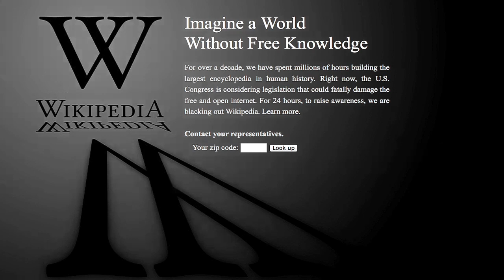Today No Wiki Tomorrow No Internet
A World Without Free Knowledge

For over a decade, the Wikipedia community has spent millions of hours building the largest encyclopedia in human history. Right now, the U.S. Congress is considering legislation that could fatally damage the free and open Internet.

"The Internet has become an important communications tool allowing the free flow of ideas. As introduced in the House and the Senate, SOPA and PIPA would give the Justice Department and courts tremendous power to shut down entire sites. These bills ignore the principles of the First Amendment that require tailored solutions in lieu of across-the-board censorship. Unfortunately, these bills represent terrible precedents for the United States and the world."

If you live in the United States, the best way to help:
The most effective action you can take is to call your representatives and tell them you oppose SOPA and PIPA, and any similar legislation. Text-based communication is okay, but phone calls have the most impact.

Google The Web:
Free World
Knowledge
Internet
Federal Bureau of Prisons